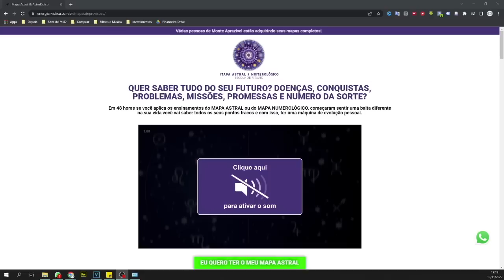CHALINE GRAZIK TRAZ 27 NOVAS PREVISÕES PARA O BRASIL E MUNDO 🔮❤️